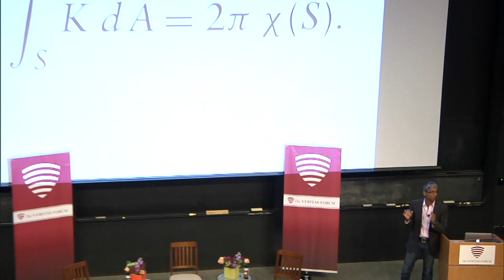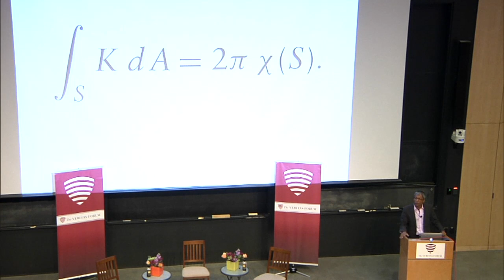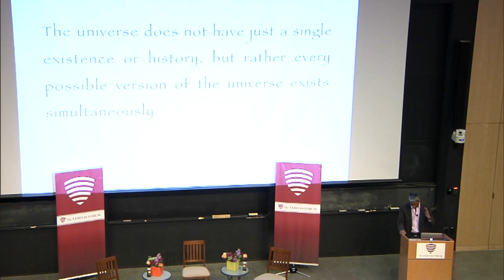God, Math, and the Nature of Reality - Satyan Devadoss Dagan Karp at Claremont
- Two professors discuss life's biggest questions at The Veritas Forum at Claremont, 2014.